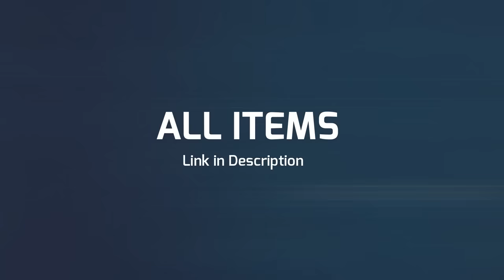How to Make a Mini Computer - Pocket PC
Hello Friends, in this video i will show an DIY Mini Powerful PC. Its very small and compact. I use Latteanda Alpha SBC For its Motherboard which have 64GB ROM, 8GB RAM,Intel 8th Gen Core m3--8100y - 1.6-2.6GHz Dual-Core Processor and Intel HD 615 Graphics. Its Comes with Windows 10 which is Pre-installed on it. I use recently launched Latteanda EDP Display.